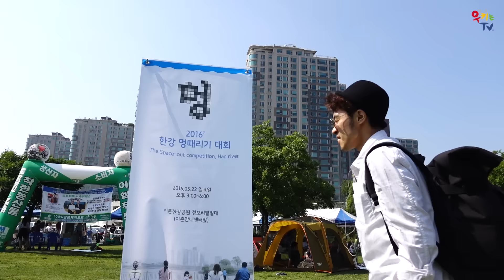이색대회, 2016 서울시 한강 멍때리기 대회의 생생한 현장을 담아왔습니다.